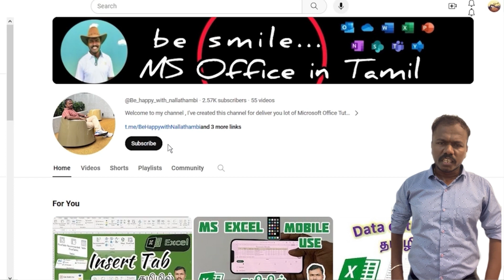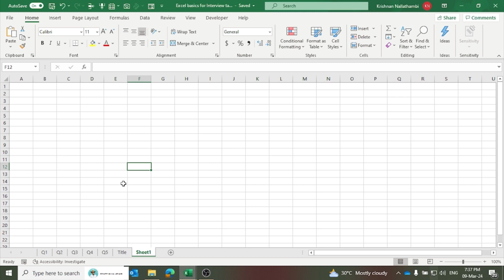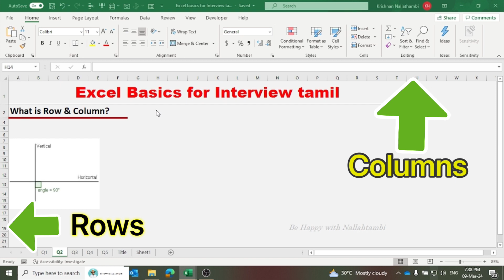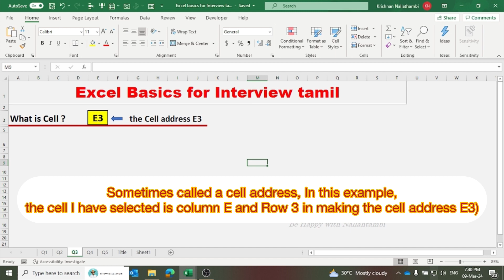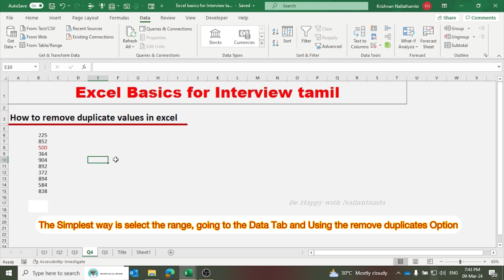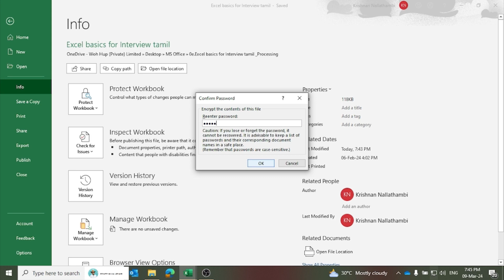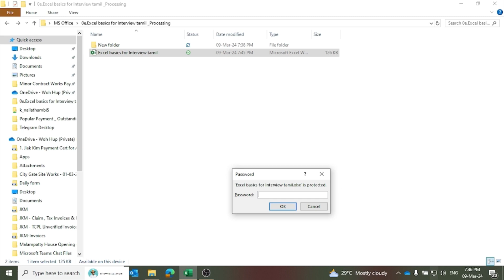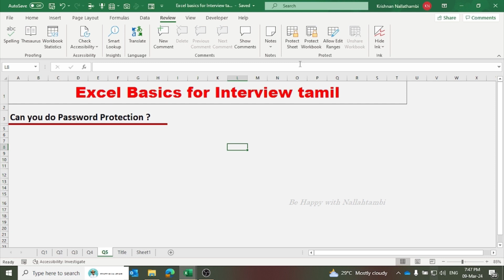Excel basics for Interview in tamil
In this Q&A video, would be very helpful for all excel users and beginners.
I am going to tell you 5 topics in excel that you people must come to if you are going to give an interview of excel, to prepare your self for excel interview.

Watch this complete video and get all the questions with answer or solution.

Keep supporting Our Channel:
BE HAPPY with NALLATHAMBI
Watch...Learn... Enjoy...